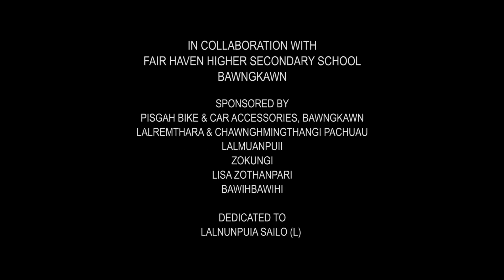Jennie Lalruatfeli - Pen chhuak rawh le (Official Music video)